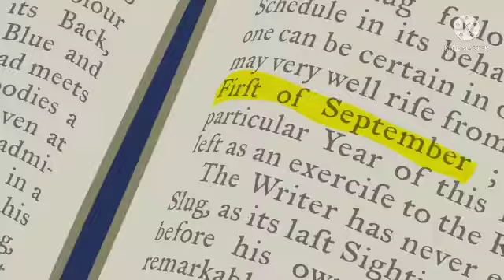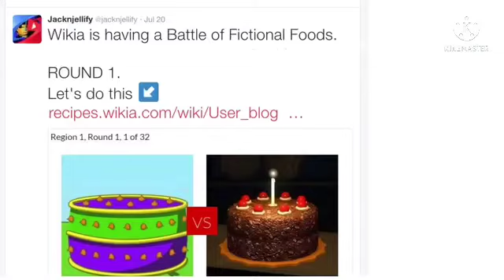Bfdi Is Back On Crack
Credits to jacknjellify